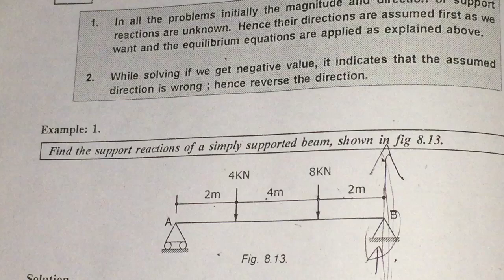Engineering mechanics ssb free diagrams solve